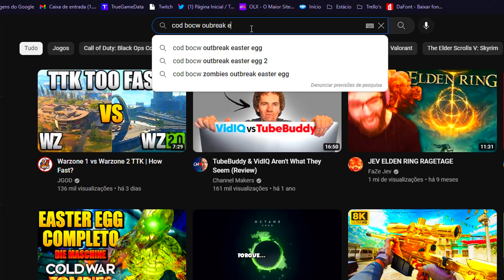Eu JOGUEI COD ZOMBIES em 2022 e o Meu CÉREBRO DERRETEU...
Músicas: @WhiteBatAudio Outbreak não é ruim.